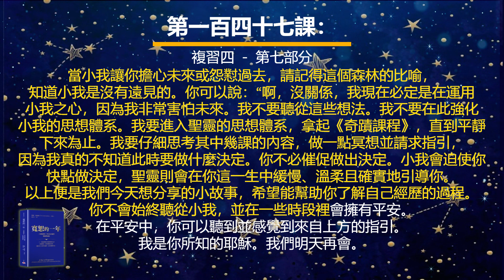耶穌釋義版的《寬恕的一年》之第一百四十七課：複習四 － 第七部分